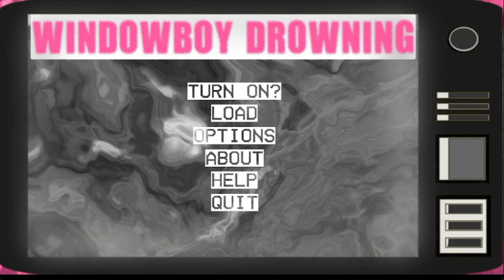My Brother Is On TV But Is He Happy | Windowboy Drowning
About the game: It's 6:00PM on a Wednesday. The voicemail she'd gotten said to tune in to channel 7. Her brother's face stares back at her. She doesn't think he looks right, but then, she's nearly forgotten his face by now.